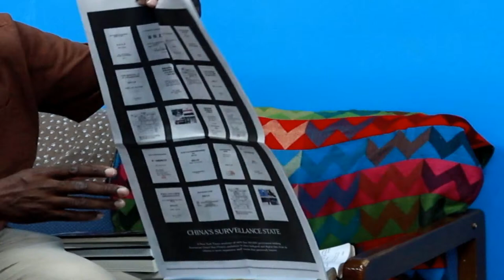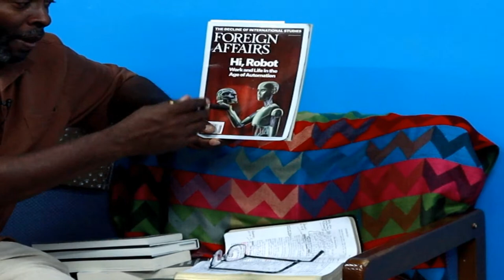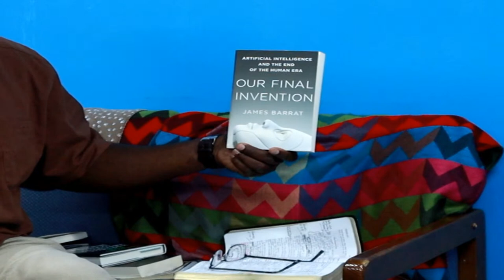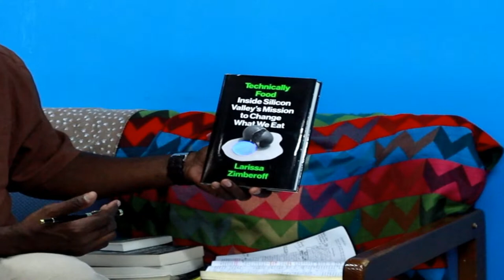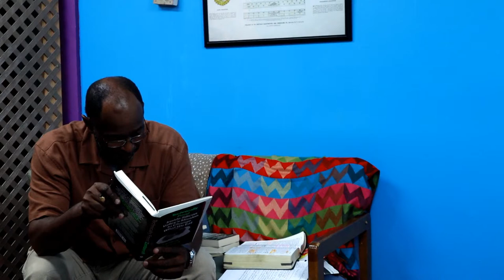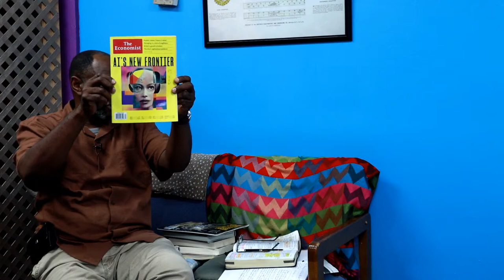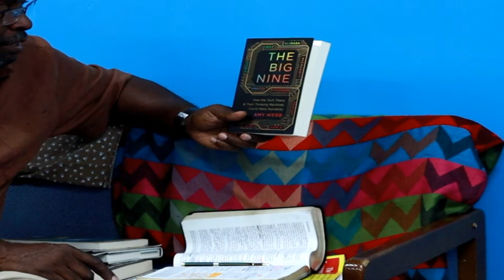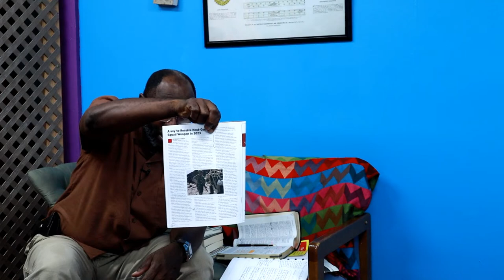How Technology Will Drive The Great Tribulation